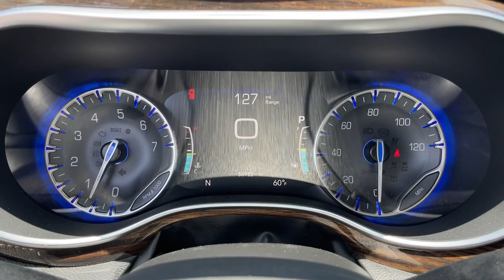2022 Chrysler Pacifica Cerritos, Buena Park, Anaheim, Long Beach, Downey RD24010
Used 2022 Chrysler Pacifica  available in 18803 Studebaker Road, Cerritos, California at Cerritos Dodge Chrysler Jeep Ram. Servicing the Cerritos, Buena Park, Anaheim, Long Beach, Downey, CA area.